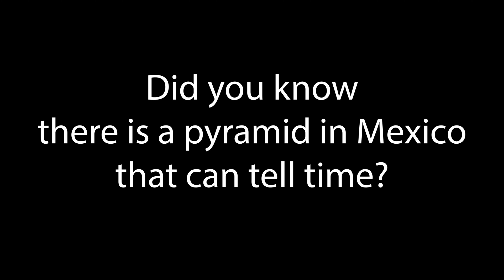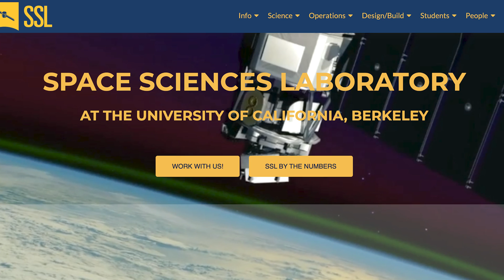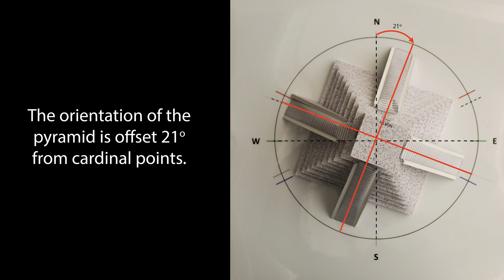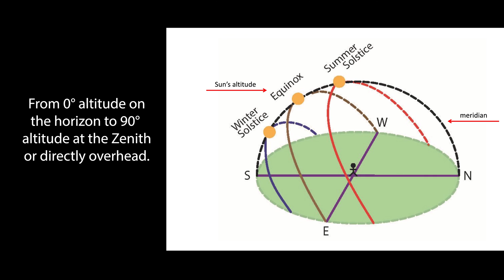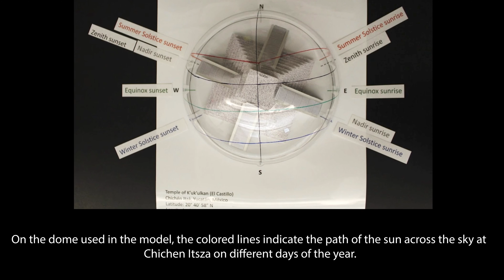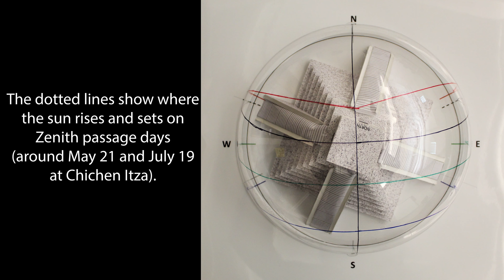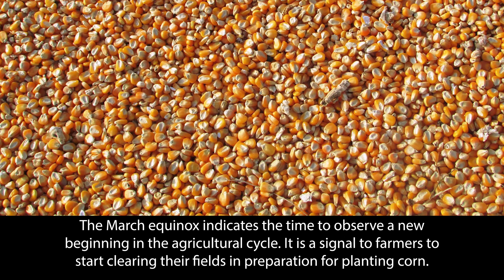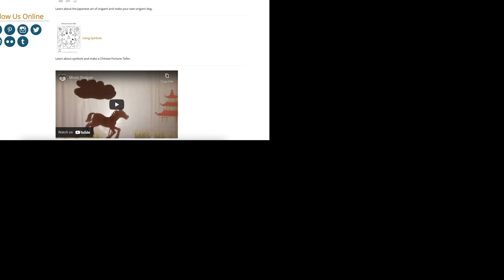El Castillo at Chichen Itza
Learn how the light and shadow effect on the pyramid El Castillo at Chichen Itza, Mexico tells time.
• Explore pyramids around the world with our Google Earth tour!
• Instructions for making and using the model shown in this presentation.
Track the sun using the Stellarium app.